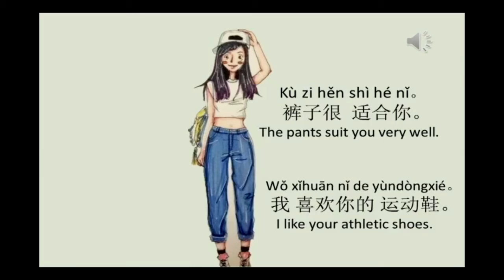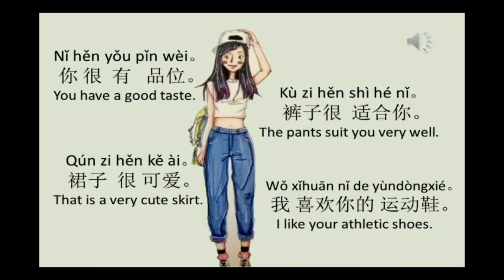how to speak & write English -Chinese-Korean-Japanese-Thai-Vietnamese-Khmer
រៀនពីរបៀបនិយាយនិងសរសេរភាសា
អង់គ្លេស-ចិន-កូរ៉េ-ជប៉ុន-ថៃ-វៀតណាម-ខ្មែរ,